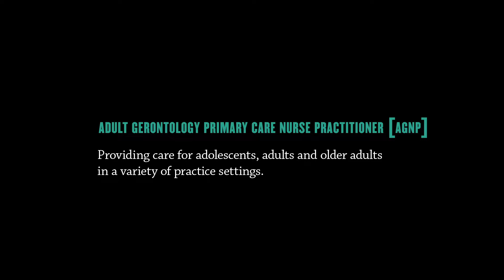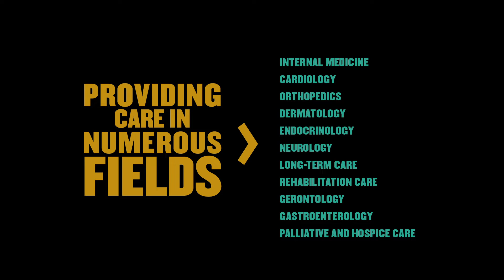Purdue AGNP Program – Accelerate your career with Purdue School of Nursing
The Purdue Adult Gerontology Primary Care Nurse Practitioners (AGNP) program offers high certification pass rates, interdisciplinary education, hybrid courses and mentorship at nurse-managed clinics.

The program is certified by the National Hartford Center of Gerontological Nursing Excellence.